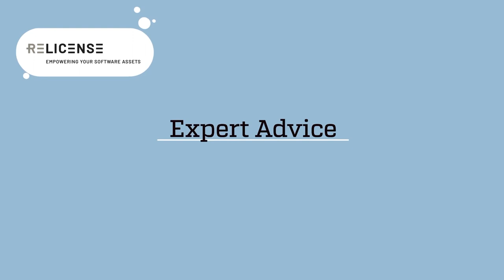ReLicense Nordics at 600Minutes ScaleUp Executives 2020, Sweden (Spotlight)